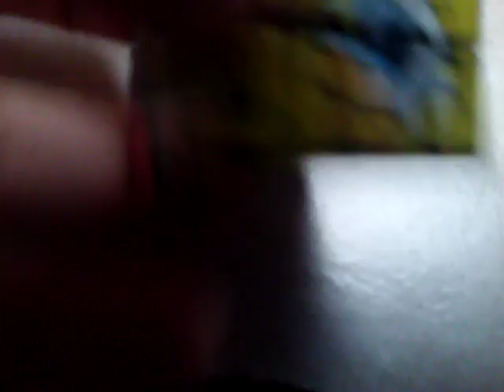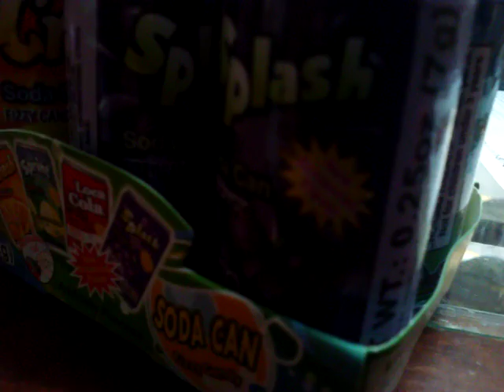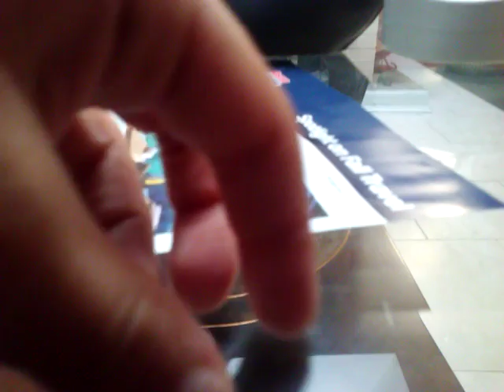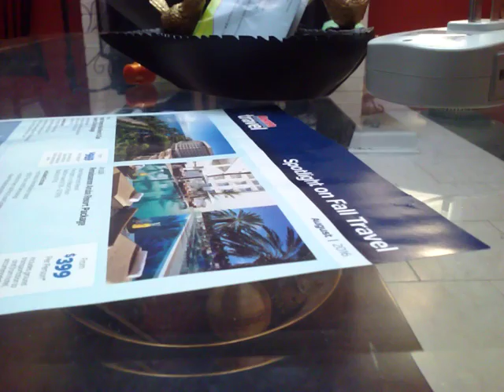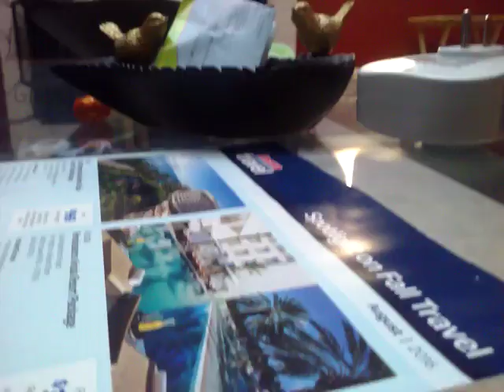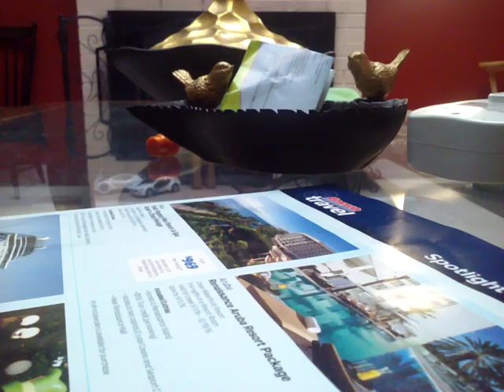I bought some things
These things keep me busy 1. I got magic tracks
 2. Chill pill thing

3. SUPER SOUR SODA CANDY!!